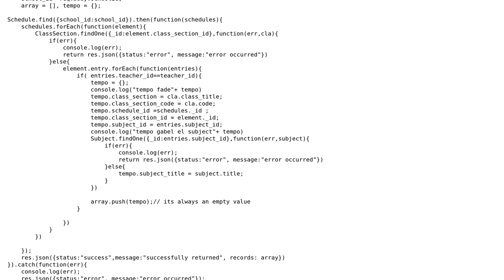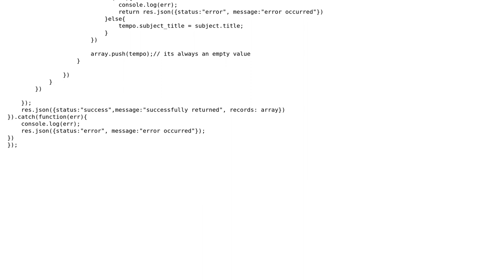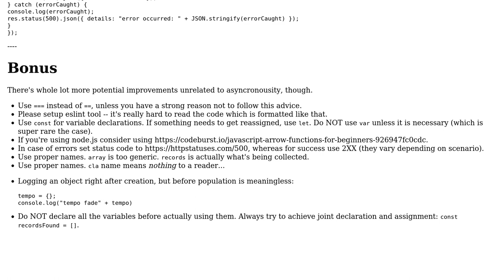Code Review: Scoping and asynchronous function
With thanks & praise to God, and with thanks to the many people who have made this project possible! | Content (except music & images) licensed under CC BY-SA | Music | Images & others | With thanks to user Peilonrayz user motchezz user Igor Soloydenko and the Stack Exchange Network Trademarks are property of their respective owners. You are responsible for your own actions.